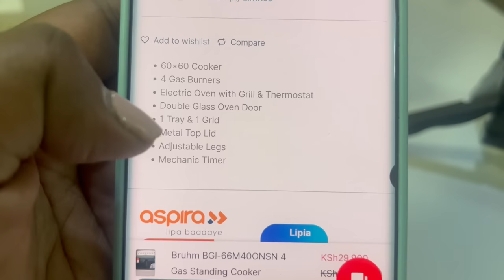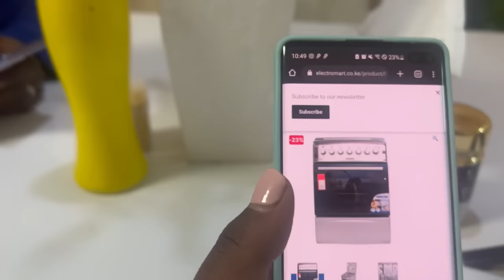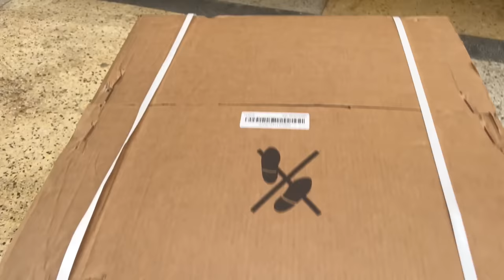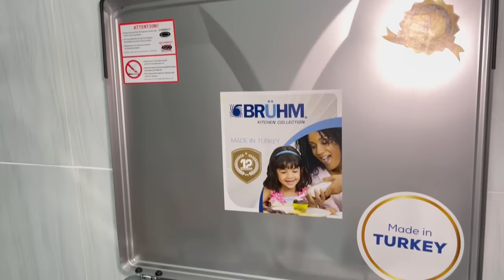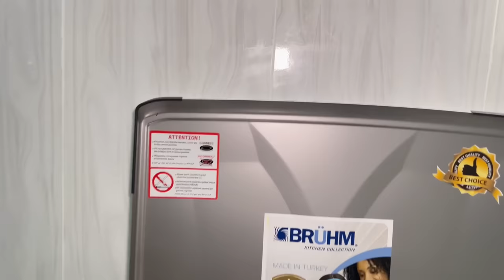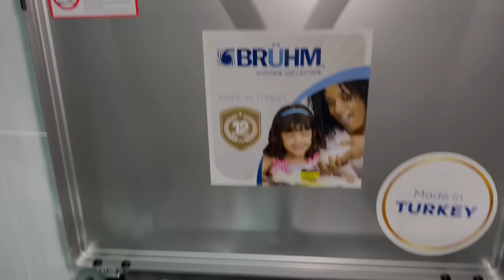OMG!! OUR NEW COOKER IS HERE🥳❤️😫//HOUSE UPDATES//LIFE WITH OFFICIALKINUTHIA